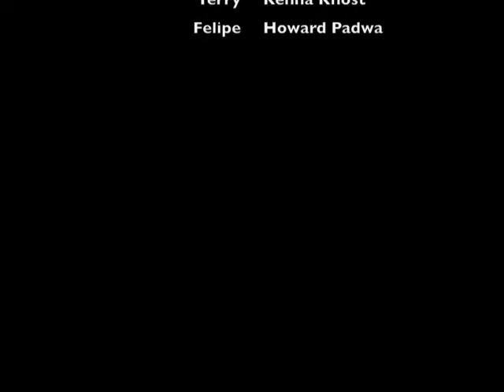Foot in the Mouth - A Short Film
A short about a guy who just can't seem to say the right thing.

Written by Matt Hill of the Old Dirty Conservatory

"Making a short film every week for you and your friends on the internets."